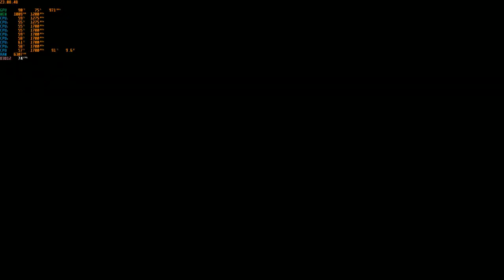WWE 2K22 1.20 PC Mods Roman Reigns vs Kevin Owens Steel Cage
Request dari Sukanda Rio
Steel Cage Match , senjata custom ,entrance on, finisher 0
Arena Smackdown Thunderdome
Difficult Legend
Yang Mau support Channel ini ini websitenya